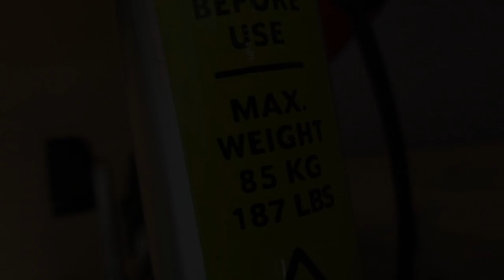🚴‍♀️ Al fin pedaleo con la bici ( 6kg) plegable descatalogada Sinclaire A-bike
🙏AYUDA! lo puedes hacer comprando lo que quieras en Amazon (no hace falta que sea lo que anuncio) pero sí a través de estos enlaces: